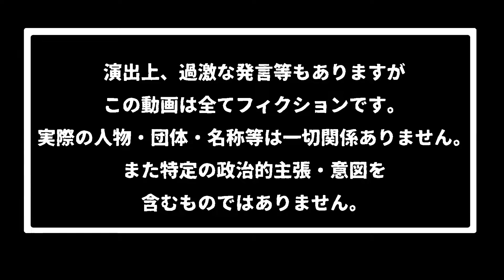【EU4】公式チート国家「人工生命体」で地球征服をしてみた【ゆっくり実況】Part2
前回の続きから人工生命体を使って地球を征服してみました！
この世界線の地球は今後どのような星になるんでしょうね？？？

動画中に入れ忘れましたが最終的な世界征服は1471年に達成しました
条件や場所を変えればもう少し早くできるものでしょうか？？？

更新情報なんかはTwitterでも流してます

＝＝＝＝＝＝＝＝導入DLC・MOD＝＝＝＝＝＝＝＝
Conquest of Paradise
Wealth of Nations
Res Publica
Art of War
El Dorado
Common Sense
The Cossacks
Mare Nostrum
Rights of Man
Mandate of Heaven
Third Rome
Cradle of Civilization
Rule Britannia
Dharma
Golden Century
Emperor

＝＝＝＝＝＝＝＝その他の動画シリーズ＝＝＝＝＝＝＝＝
＝＝＝＝＝＝＝＝使用素材＝＝＝＝＝＝＝＝